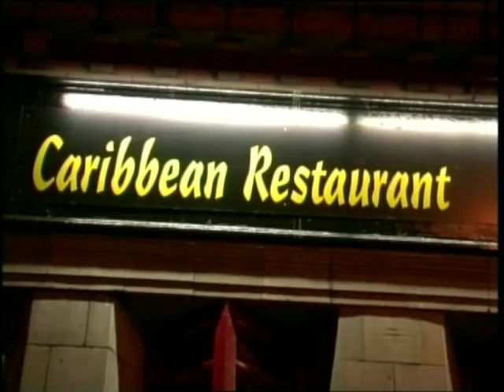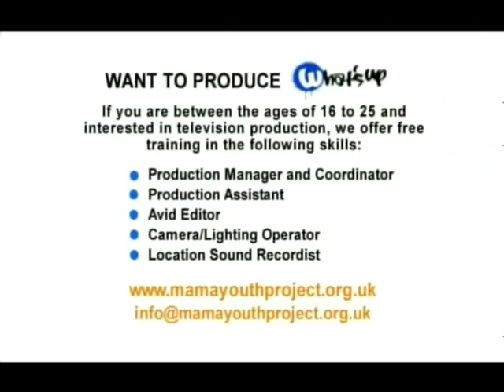Gappy Ranks What's Up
What's Up Presenter Michelle Watson  went back to her Heritage to meet Gappy Ranks a British born dancehall musician of Jamaican and Dominican origin. The Heritage Inn, Cricklewood London was a well chosen location to hold the interview. Gappy is a thinking man and he has some good advice for today's youths. Gappy is representing the UK's Dancehall scene in fine manor and taking it back to Jamaica. We should all be proud of him.
What's Up is a television show broadcast on PICK TV (Formally Sky 3). Visit our Facebook page for more information on the show and the production company go